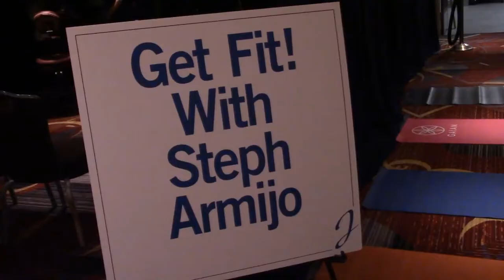MLC 2017 Day 1